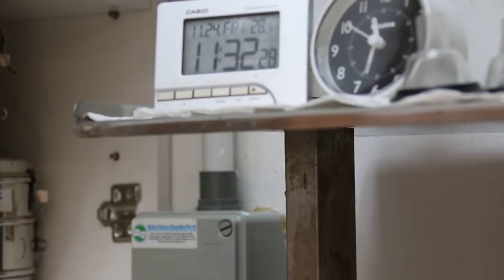A 2-month-old roborovski had multiple backside wounds Pt 2/2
Under gaseous anaesthesia, the roborovski's backside was cleaned, and hairs cut short. Goes home with antibiotics to be fed sprinkled on the flax seeds. The owners will not need to handle these fast dwarf hamsters to give oral medication.

The 11-year-old sun-tanned son was taught how to put oral antibiotics onto 10 flax seeds. Feed these seeds to hamster first for 3 days. The wound should heal.

There is no diarrhoea or wet tail as the stool pellets passed are firm and not wet.